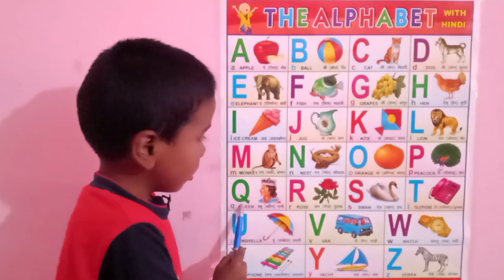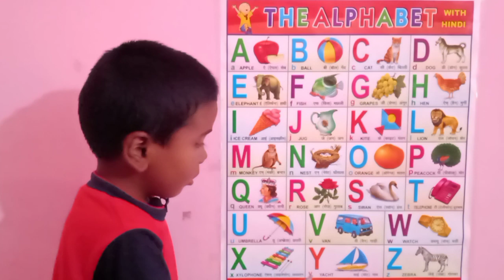A For Apple, B For Ball, Abc Phonics Songs, Alphabets, Alphabet Songs, Abc Songs, English Alphabets